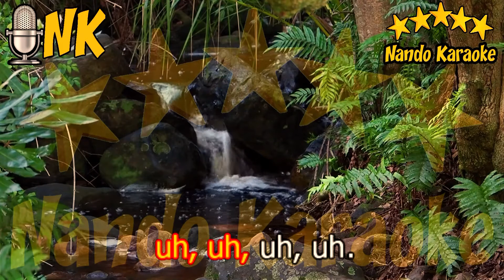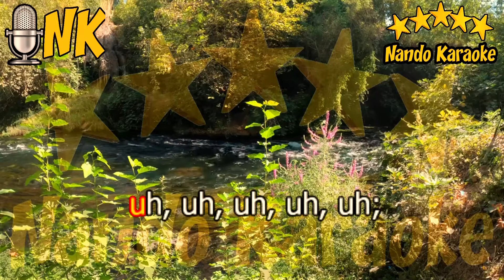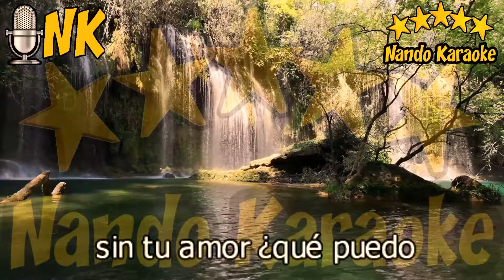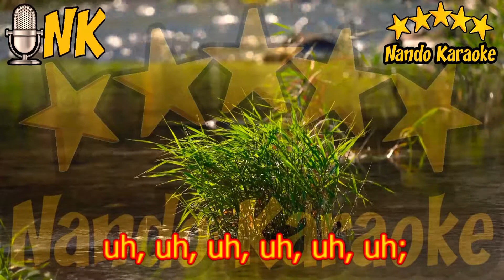MEJOR ES MORIR, MORIR - Los Ángeles Negros Karaoke